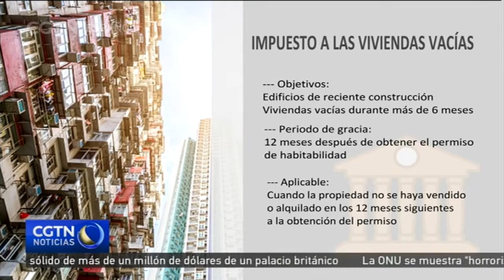Gobierno hongkonés crea impuesto del 200% a vivienda vacía para fomentar su salida al mercado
La jefa ejecutiva de la RAE Hong Kong, Carrie Lam, ha prometido esfuerzos para mejorar el acceso a la vivienda y al mercado laboral tras meses de protestas. El gobierno hongkonés impulsará un nuevo impuesto para pisos y edificios que permenezcan desocupados, más de seis meses o un año. Habrá un periodo de gracia de 12 meses tras la obtención del permiso de habitabilidad. Si el apartamento no ha sido vendido ni alquilado 12 meses después de obtener el permiso, se le aplicará un impuesto del 200 por ciento sobre el valor estimado de su alquiler durante un año. El gobierno de Hong Kong discutirá la nueva ley cuando se reabra la sesión del Consejo Legislativo. La nueva norma quiere fomentar la salida rápida de viviendas al mercado y abordar la preocupación por su enorme coste.